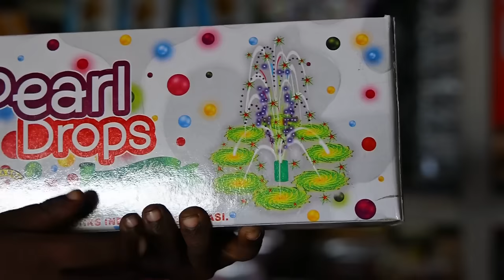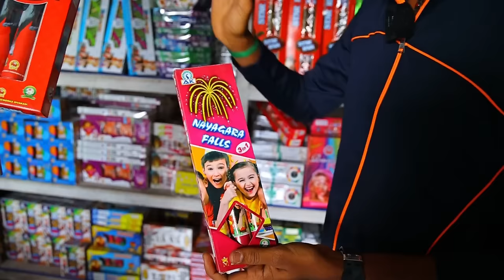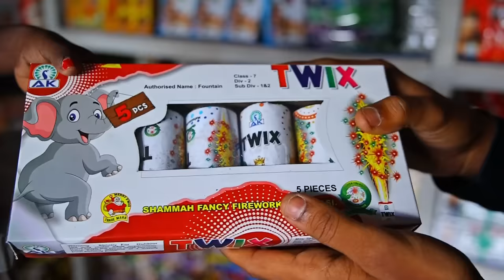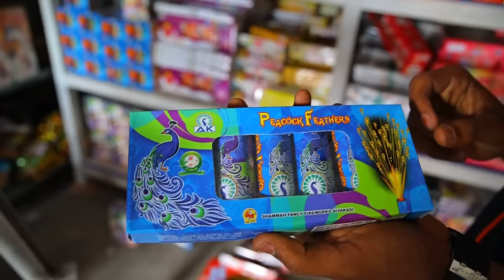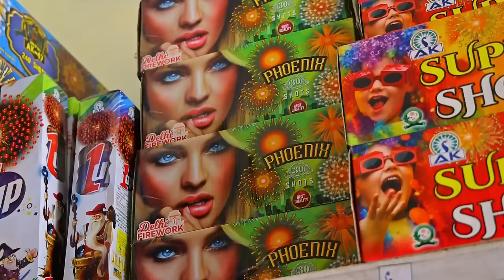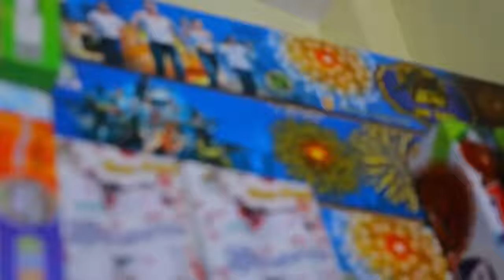பட்டாசு வாங்க நம்ம கடைக்கு வாங்க!!|80%Discount|AK Crackers Sivakasi|சிவகாசி பட்டாசுகள் விலை குறைவு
BEST QUALITY & BEST PRICE🎉🎊✨🧨🎇

We Delhi Firework. !!!We are the manufacturer of all types of fancy items,crackers and gift boxes.

Family Gift Pack starts from 1999
VIP Gift Pack: Rs 5000( All Fancy items for kids and family)

Address
DELHI FIREWORK(AK CRACKERS)
BYPASS ROAD SIVAKASI